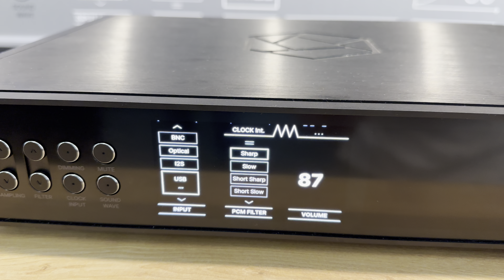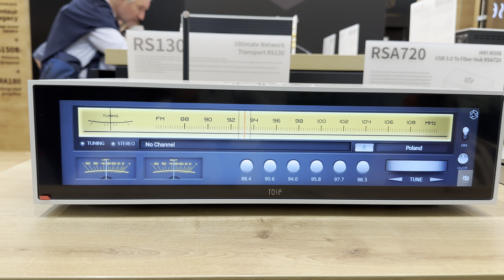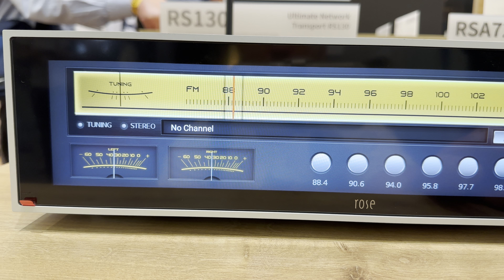MUNICH Hi-End 2024 - ROSE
Biggest Audiophile Hi-Fi Audio Show 2024 München Germany